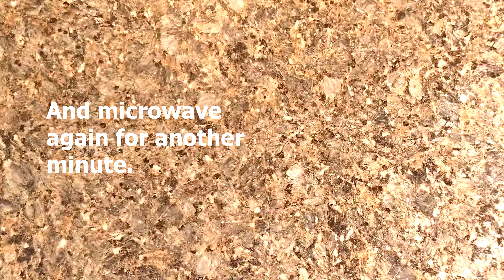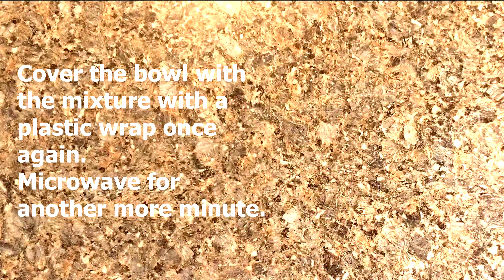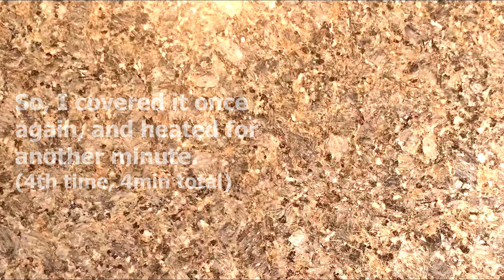How to make Japanese traditional sweets in the U.S.A 'Gyuhi' （アメリカで求肥を作る）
This video shows how to make 'gyuhi' a Japanese traditional sweets.
Could be eaten as is, but it can also be used for making other Japanese sweets such as 'daifuku', a sweet red bean paste wrapped in 'gyuhi'.
Very simple to make, yet you can enjoy the taste of Japan.
Sweet rice flour ('mochi-ko'), sugar, water and corn starch is all you need to make.

アメリカでもち粉を手に入れて求肥を作ってみました！